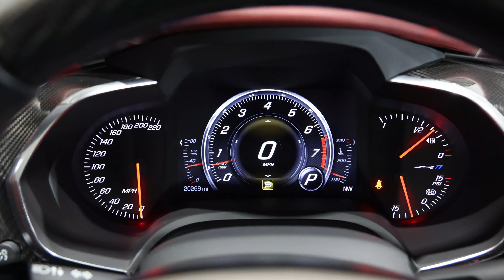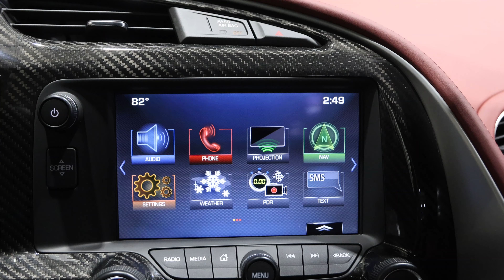2019 Chevrolet Corvette ZR1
1G1Y52D94K5801568